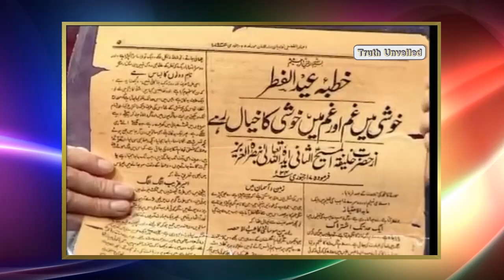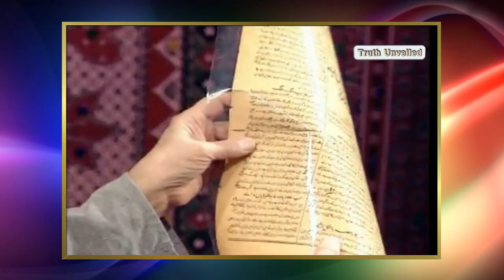Mirza Bashiruddin Mahmood Ahmad Visits The Opera - Ahmadiyya